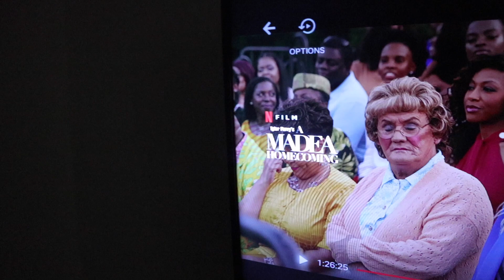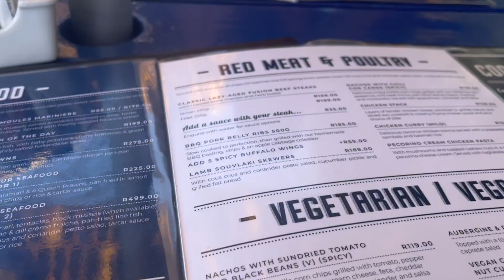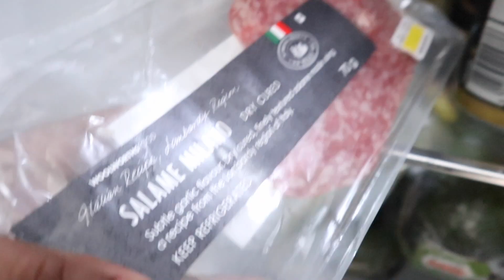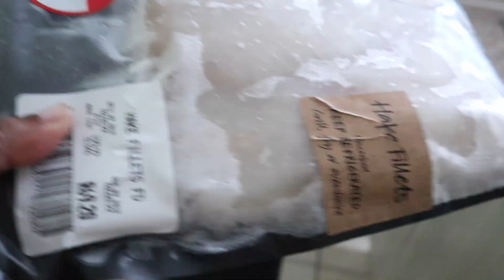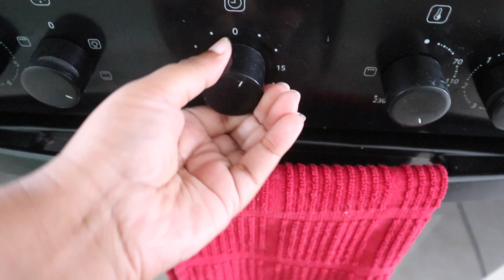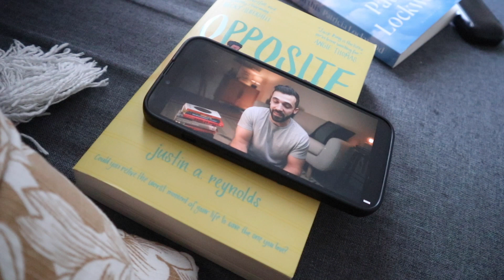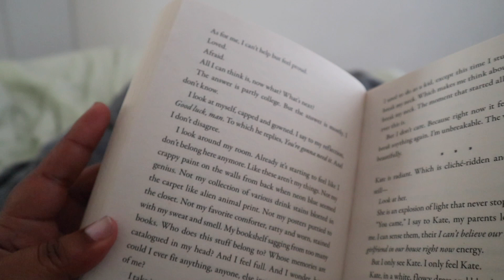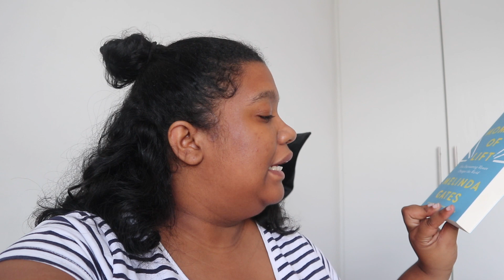DAYS IN MY LIFE | HIGH SCHOOL REUNION, DAY OUTINGS, BAKING 🍞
Hi Friends!

We had quite a few days having my 10-year high school reunion, spending time outdoors, baking again and, letting you into what I'm up to.

ABOUT